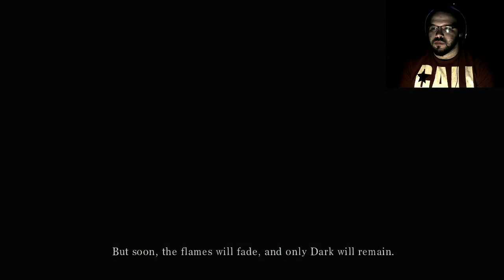[#1] دارك سولز: بريبير تو داي ايديشن || Dark souls: PTDE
من هنا كانت البدايه .. واجمل بدايه

يسعدني اقدم لكم الجزء الاول من دارك سولز وهو مهم لانه راح يعتمد عليه دارك سولز 3

فـ اذا كنت مخطط تلعب الجزء الثالث من اللعبه فـ انت محتاج تتابع معي هالتختيم الجميل علشان نحمي سوا للجزء الجديد وكذلك ندخل اللعبه وعندنا خليفه عن اللي راح نقابله في الجزء الجديد

* اذا فتحت المقطع ولقيت الجوده 360p انتظر ربع ساعه وارجع شغله وراح تلقى باقي الجودات موجوده

اشكركم على المشاهده لا تحرموني ارائكم وتعليقاتكم ^^